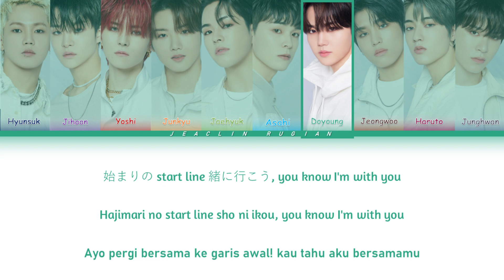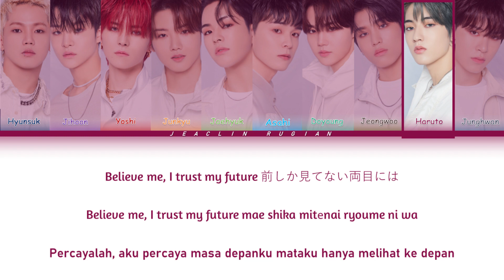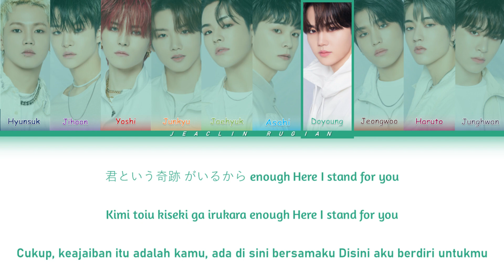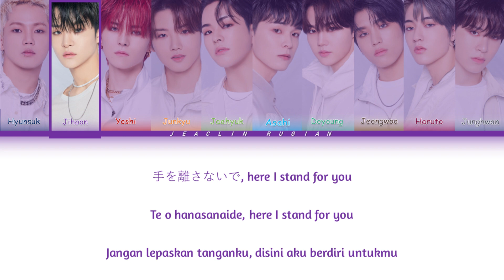TREASURE - Here I Stand (Ost Black Clover) Colour Coded Lyrics Han/Rom/Ina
Copyright Info:
All music is owned by credit creators.